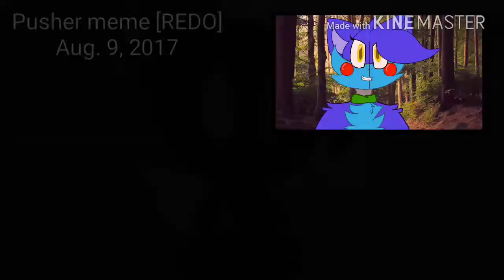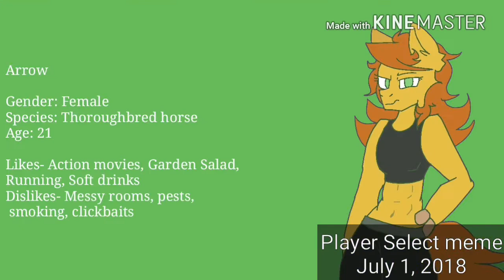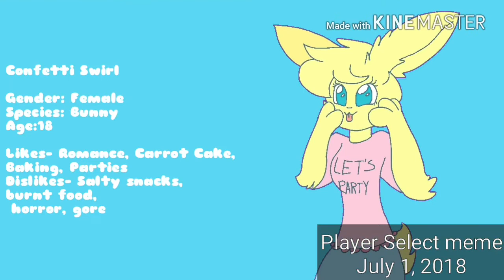Before YouTube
This is a montage of all of my animations

I first used Framecast on my old iPad and then once I got my Android tablet, I use Flipaclip.

*Some characters in these videos don’t belong to me*

(It was a cringy fanfic idea, okay!)

(Yet again, another cringe idea...)

*Characters from my friends*

*THE REST BELONGS TO ME*

Fim Dash

Sapphire Star

Chase Soarin

Sherbet and Smoky, the Sprinkle Twins

Oshie Spots

Galaxy

Wildfire and Berri

Shadow Rush, Silhouette, Ignis Lux

Tidal the Wolf

Ignis Lux

Tangy/Deceit

Ultima and Ira (alter egos of Chase)

Courage and Insanity (alter egos of Ignis)

Noctis Lux

Eliza Lewis

Julio Tellez

Terra

Josie Kingshood

Arrow Diane

Confetti Swirl